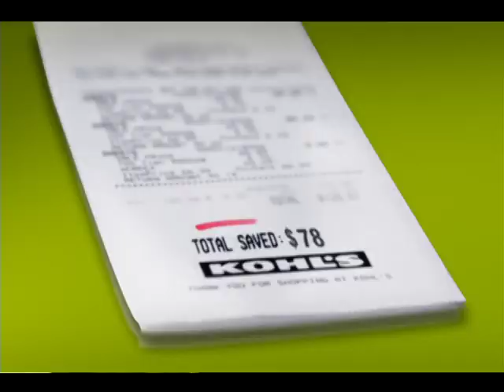"Power Shopping Sale" :30